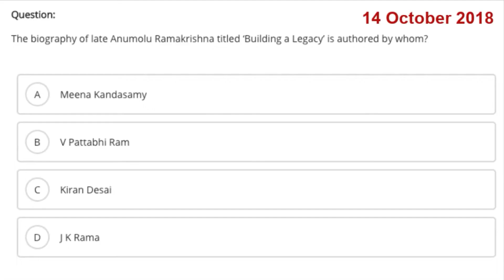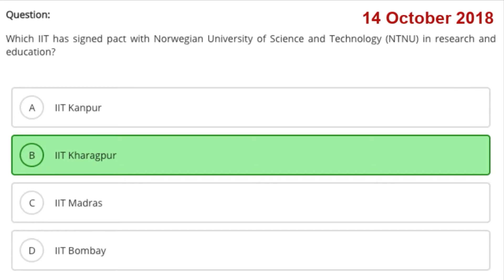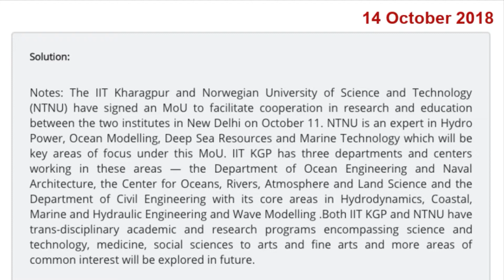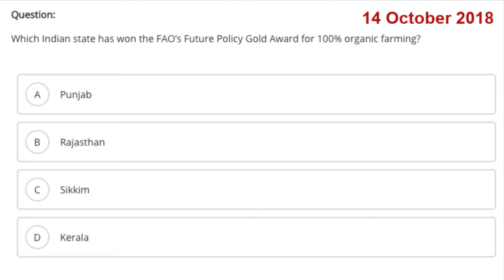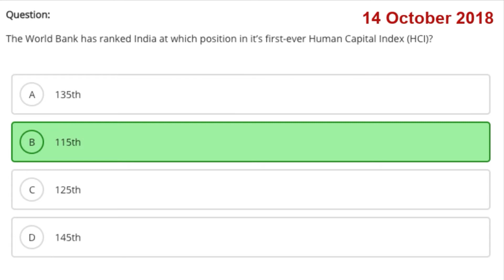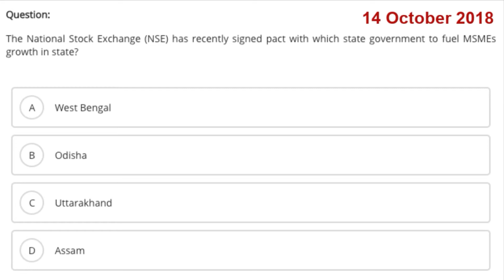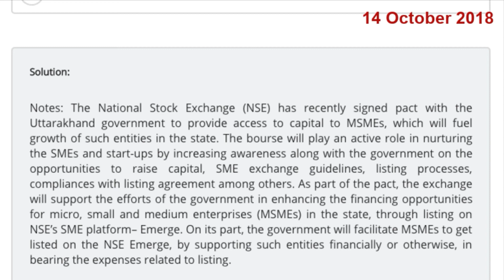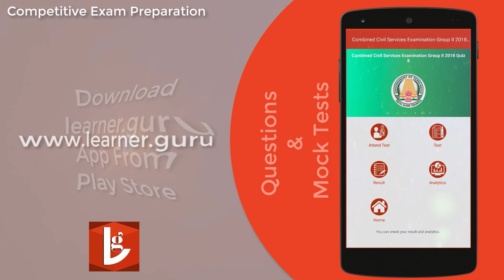October 14 Current Affairs For TNPSC TNUSRB RRB SSC BANK KPSC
Are you preparing for Banking, Medical, SSC, RRB, TNPSC, Kerala PSC or Any other Competitive Exam ?